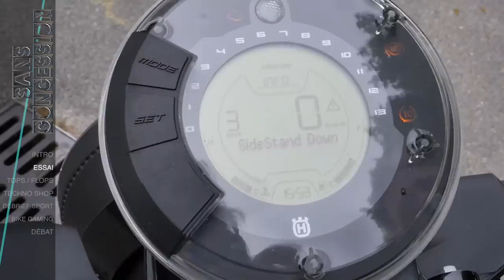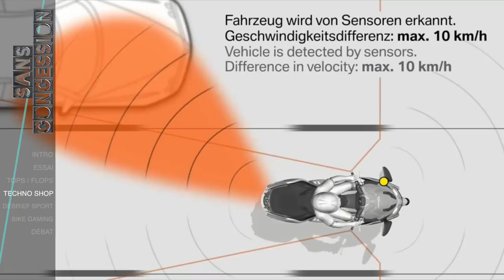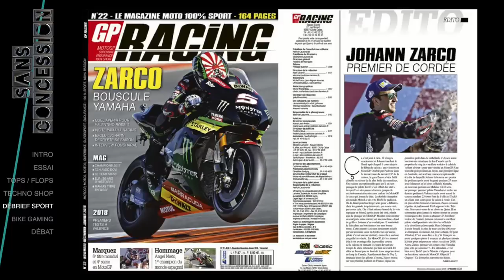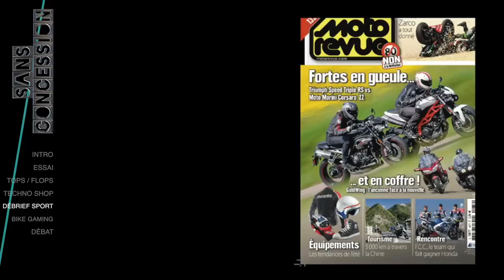Ep.25 Essai de la Husqvarna Vitpilen et débat Moto-Vélo chez KTM-Paris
01:04 Intro chez KTM-Husqvarna Paris, boulevard Beaumarchais, nouveau concept-store
07:07 Essai nouvelle Vitpilen 701 en milieu urbain et extra-urbain
12:54 Tops/Flops : sacs à main DalZotto pour transporter les casques, sortie BD Le Prix de la Vitesse (Gléant), menace sur les stages de récupération de points,...
19:26 Débrief Sport : l'arrivée prochaine de Johann Zarco chez KTM en MotoGP avec la réaction du patron de KTM France, Eric Antunes
29:20 Bike Gaming : moto et science-fiction avec le jeu Rider
30:49 "Débat moto et vélo, quelle cohabitation ?" avec les champions de descente VTT Myriam Nicole et Fabien Barel, avec les chiffres de l'accidentologie deux-roues en France.